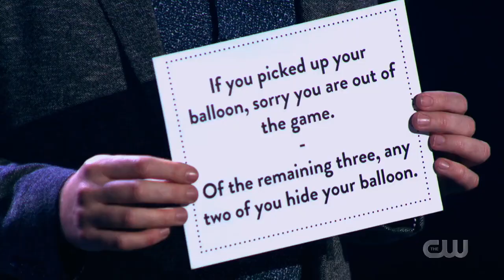People Power by Andi Gladwin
Andi Gladwin shares one of his most cherished routines!"

People Power" is an engaging, show-tested parlor and stage routine that epitomizes the idea of pack flat, play huge. Upon first glance, you'd never believe that the singular slim folder you receive can be used for a captivating five to seven-minute act that plays for audiences of 10 to 1,000.

Andi has been performing this effect around the world for decades, including during a performance on Masters of Illusion. Now, Andi and Vanishing Inc. are making "People Power" available with all the props included for the first time.This multi-phase prediction routine is super easy to do and revolves around the idea of hosting a game show in which you always know the outcome. Six members of the audience are invited to partake in a game of three elimination steps. They freely make all the choices, yet you somehow perfectly predict who will win the game with 100% accuracy every time.

Implementing an innovative new approach to equivoque and Chair Test style routines, "People Power" is simple to perform. It takes just minutes to learn. Every detail has been carefully considered to ensure you don't have to worry about the "bad" outcomes that sometimes hinder routines like this.

"People Power" comes with everything you need to perform, including premium quality, specially-designed game cards, numbered envelopes, and the slim and convenient folder that holds it all. You can command a stage of any size with props that can be easily held in one hand.

The included instructional video leaves no stone unturned. In addition to the main routine, Andi shows you how to adapt "People Power" to suit any environment or audience. As a special bonus, you'll also learn the real work behind the amplified routine Andi presented on Masters of Illusion where you not only predict the winner but also what prize they'll choose. It smartly uses a few extra things that you likely already own or can easily get.

Whether you present it as a fun game show or a serious showcase of influence, every audience will love "People Power!".